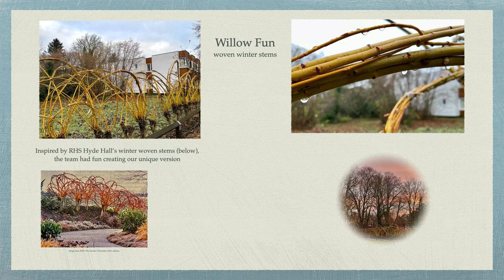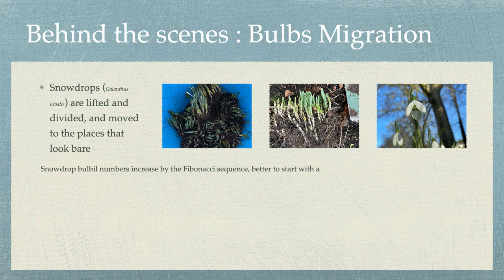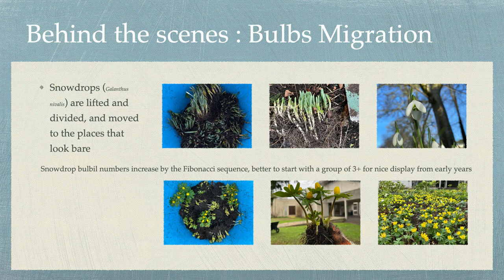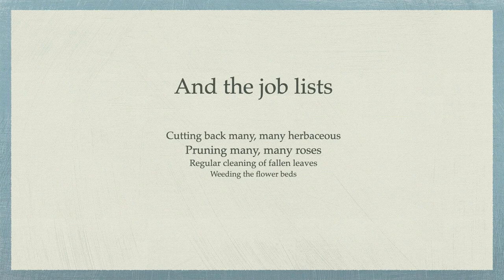Murray Edwards Gardens Birds Song - Winter